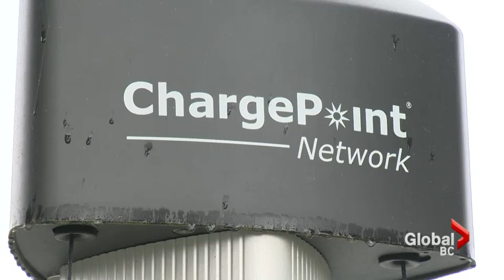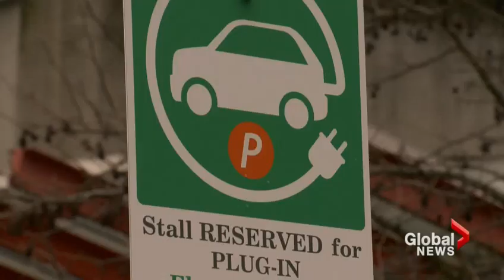BC Government Offers Incentives to Buy Electric Cars - Global TV News